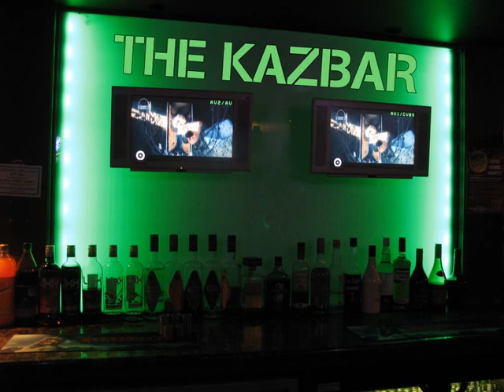AFTER PARTY Battle of the Bands 2011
The KAZBAR Llanelli